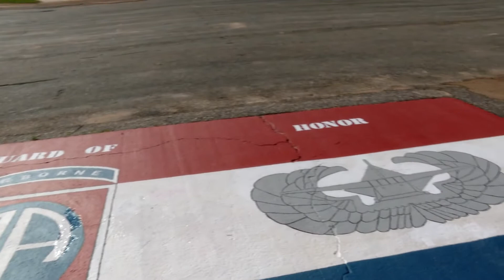All American Week 100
Credit: Senior Airman Jacob Albers | Date Taken: 05/25/2017
U.S. Paratroopers assigned to the 82nd Airborne Division conduct the airborne review, during All American Week 100 at Fort Bragg, N.C., May 25, 2017. The All American Week 100, where Paratroopers past and present celebrate being members of America's Guard of Honor (U.S. Air Force video by Senior Airman Jacob Albers)